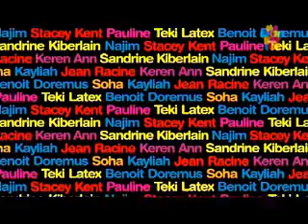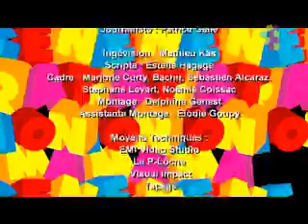Benoit Doremus Live Ma Generation